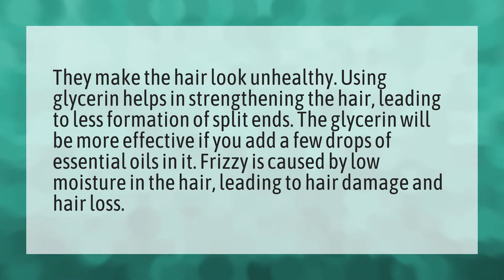Does glycerin make your hair fall out?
Rose Water Good • Does glycerin make your hair fall out?